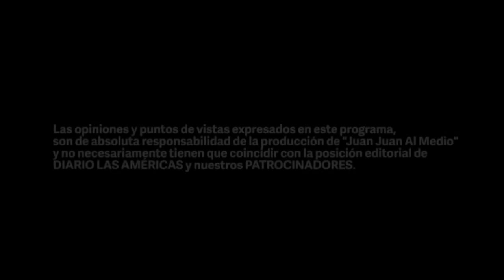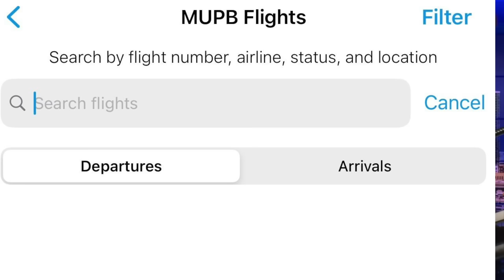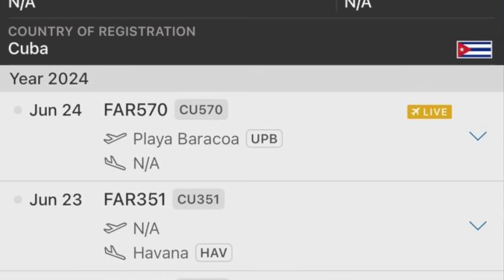Operación Encubierta en Cuba: Misteriosos Vuelos y Material Militar Ruso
Las recientes lluvias devastadoras en Cuba han desencadenado una serie de eventos desconcertantes. Mientras ciudades como La Habana luchaban contra las inundaciones, en Baracoa se desplegaron fuerzas policiales y militares en respuesta a una amenaza incendiaria.
Este incidente, inicialmente atribuido a una llamada anónima, resultó ser una cortina de humo para encubrir un movimiento estratégico significativo. Testigos presenciaron la salida de camiones custodiados desde el puerto del Mariel hacia el aeropuerto militar de Baracoa, donde posteriormente despegaron tres aviones bajo estrictas medidas de seguridad.
Aunque los registros de vuelo parecen haber sido manipulados, se confirmó que transportaban material militar ruso, acompañado por personal militar de Rusia y Cuba.
Este inusual despliegue militar ha generado preocupaciones y especulaciones sobre sus implicaciones para la región.